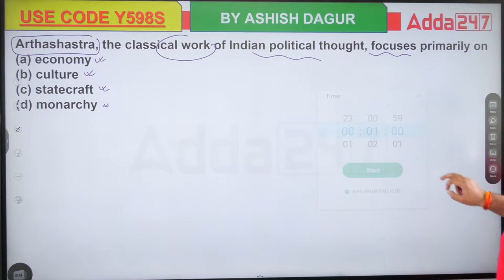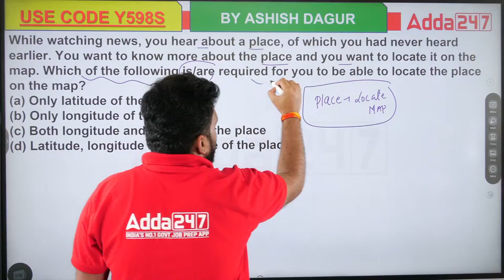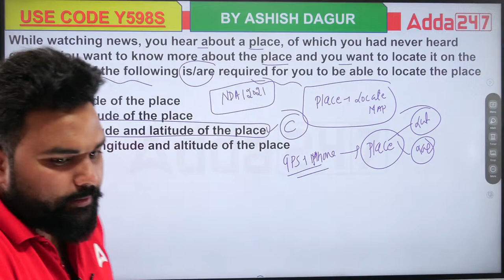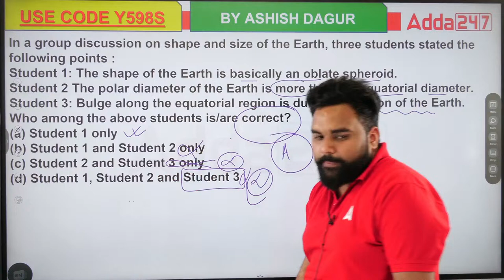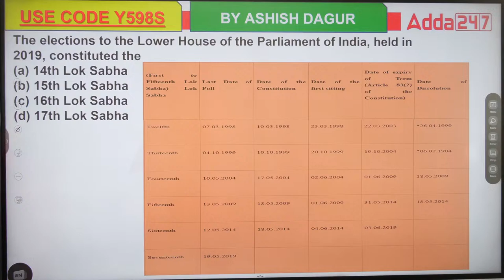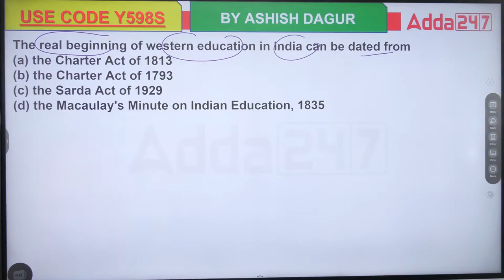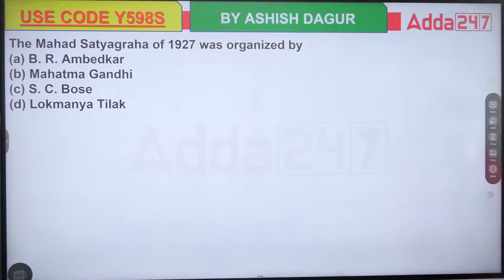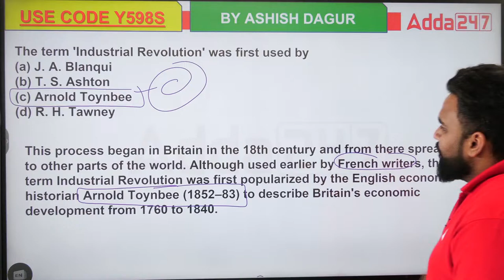NDA General Ability Test Previous Year Questions of 2023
👉🏻 Best Videos Playlist to help you with NDA Exam 2023 Preparation
👉🏽 NDA 2023 DECEMBER MONTH CURRENT AFFAIRS  -

This video covers :
nda,
nda exam,
nda 2023,
nda gat,
nda gat previous year questions,
nda exam preparation videos,
nda gat questions,
gat classes for nda 2023,
gat previous year questions for nda 2023,
gat for nda 2023,
gat nda classes,
nda gat preparation,
general ability test for nda,
general ability test questions and answers,
general ability test nda 2023